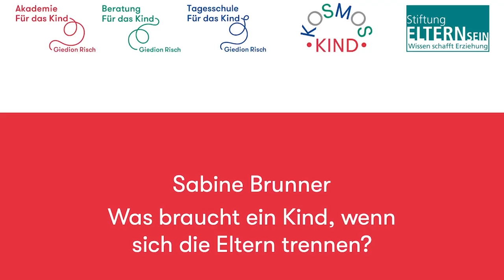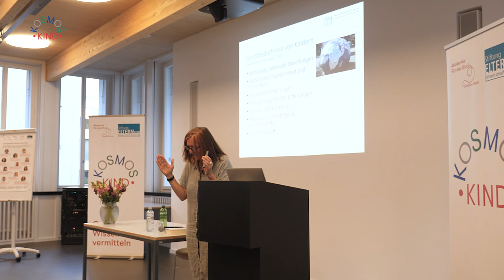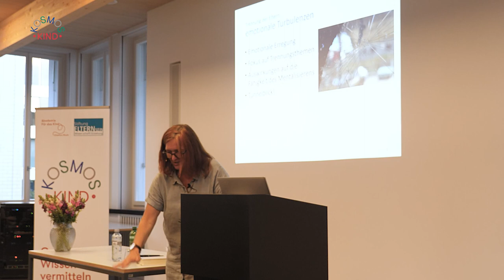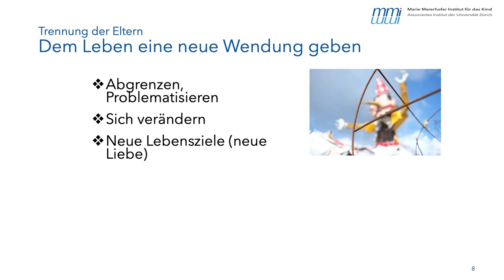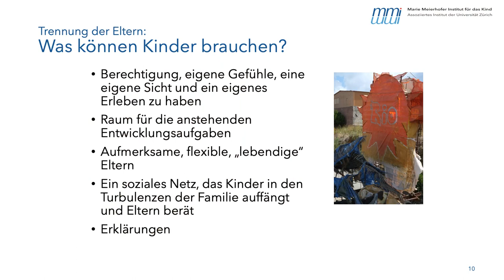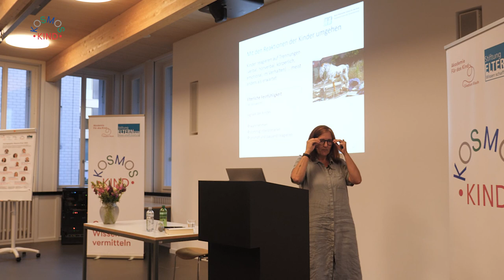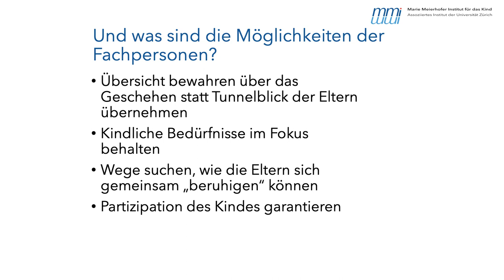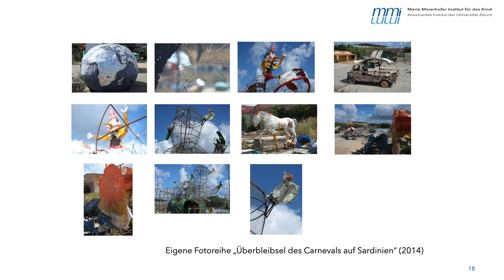Vortragszyklus «Kosmos Kind» # 28: Sabine Brunner «Was braucht ein Kind, wenn Eltern sich trennen?»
Vortragszyklus «Kosmos Kind» # 28: Sabine Brunner «Was braucht ein Kind, wenn sich die Eltern trennen?»

Die Frage, wie Kinder in der intensiven Zeit einer elterlichen Trennung Gehör finden, ist ein Thema, das nicht nur Eltern, sondern auch Fachpersonen stark beschäftigt. Wie können Kinder in die Neugestaltung einbezogen werden, ohne sie zu überfordern? Welche Bedürfnisse von Kindern sind besonders ernst zu nehmen und wovor sollte man Kinder schützen? In ihrem Vortrag macht Sabine Brunner eine Auslegeordnung der aktuellen Diskussion und beschreibt mit Beispielen, wie eine familiale Reorganisation mit Blick aufs Kind gelingen kann.

Sabine Brunner ist Psychologin und Psychotherapeutin für Kinder und Familien. Sie beschäftigt sich im Rahmen ihrer Tätigkeit am Marie Meierhofer Institut für das Kind (MMI) mit der Frage, welche Lebensbedingungen Kinder – vor allem junge Kinder – benötigen, um gut aufwachsen zu können bzw. was sie schädigt oder schädigen könnte. Zu ihrem Portfolio gehören u.a. Beratungen für Familien und Fachpersonen sowie Supervisionen und Weiterbildungen; zudem verfasst sie Expertisen und Gutachten im zivilrechtlichen Rahmen und führt delegierte Anhörungen durch.